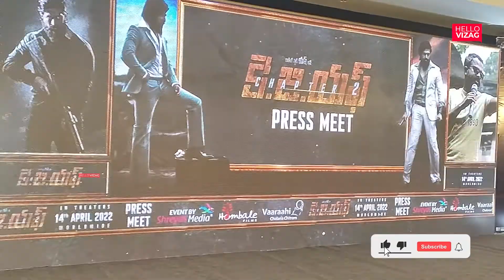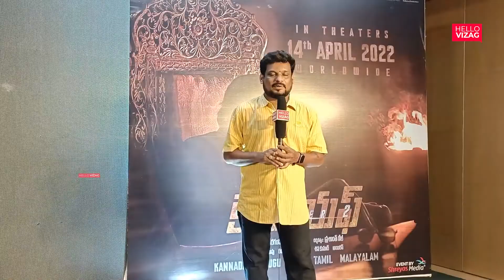KGF Chapter 2 Vizag Press Meet | Yash | Sanjay Dutt | Raveena Tandon | Srinidhi | HelloVizag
HELLO VIZAG Team:
CREATOR : UDAY K PATTA
JEEVAN NATH PADALA
SRIDHAR VADDI
NARESH KANITHI
KUMAR B
VEERA
TIRUMULA
INDIRA
PAVAN
VARAPRASAD
BHAVANI

Follow us in @hellovizag.online